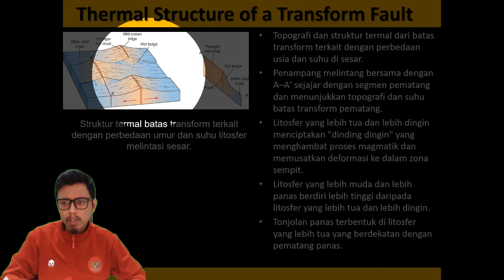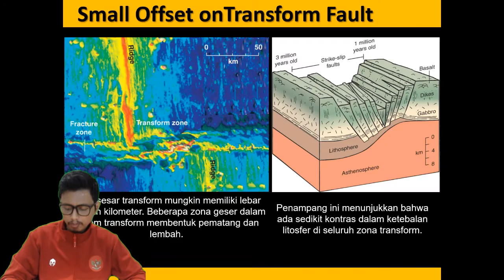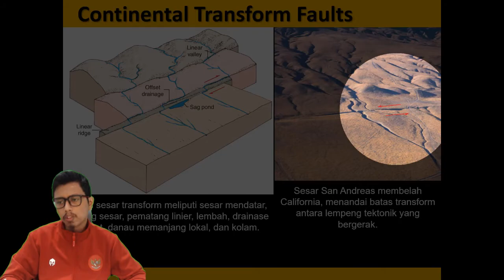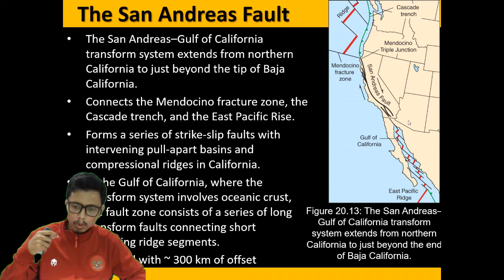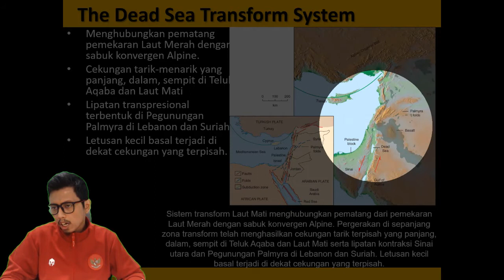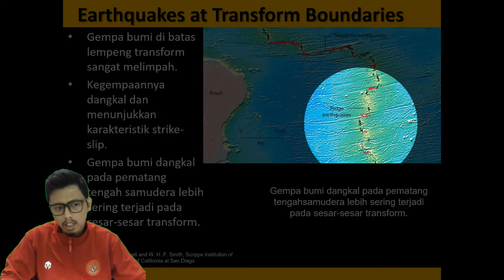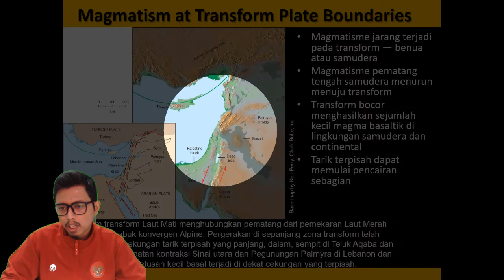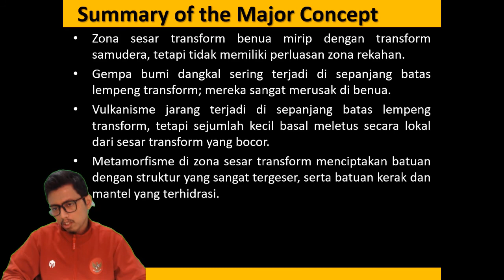Geodinamika - Continental Transform & Strike-slip Faults Part 2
Kali ini materi perkuliahan daring (PJJ) akan diisi kembali oleh materi perkuliahan dari kelas geodinamika. Materi ini akan dijelaskan oleh salah satu dosen program studi S1 Geologi UI yaitu Muhammad Rizqy Septyandy, M.T. Tema untuk pekan ini adalah Continental Transform & Strike-slip Faults Part 2. Pada video ini akan dibahas mengenai magmatisme & metamorfisme pada continental transform & strike-slip faults. Jadi tunggu apa lagi. Mari dinikmati suguhan kuliah daring ini sambil mengisi waktu di tengah pandemi Covid-19. Apabila ada pertanyaan silakan tuliskan di kolom komentar.